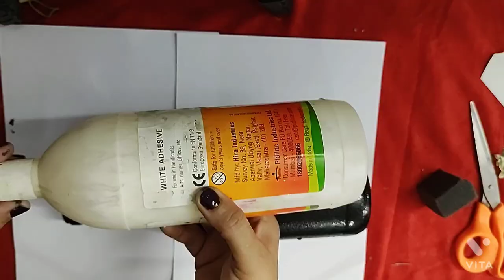DIY Bottle Art // Decoupage with Crackle effect // Easy bottle art // Art Gurukul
easy decoupage bottle art with Crackle effect